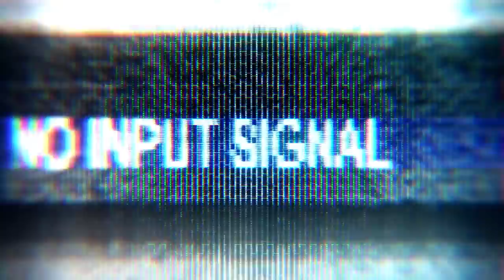SOMOS MILLONARIOS! DURA CONVERSACIÓN con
Somos millonarios! Dura conversación con Juca sobre emprendimiento, situación actual, futuro y modos de actuar. Estamos activos! @jucaviapri @DittaMoon @rickyboadaespanol

Gracias Frank por conseguirnos esta fantástica y lujosa Van!